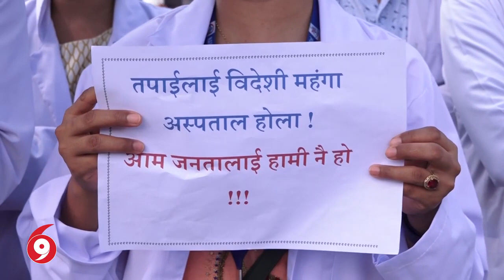डाक्टरहरू सडकमा ,दोषीलाई कारबाही नगरेसम्म आन्दोलन नरोक्ने ।